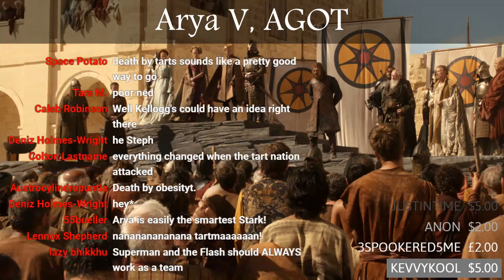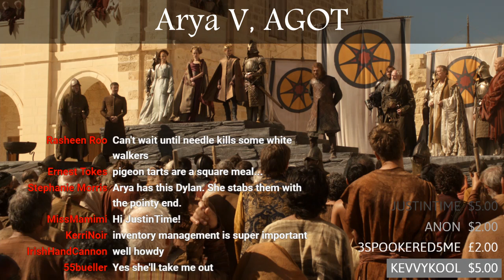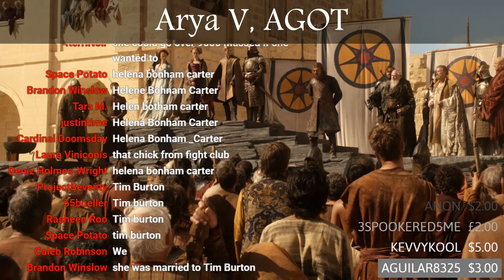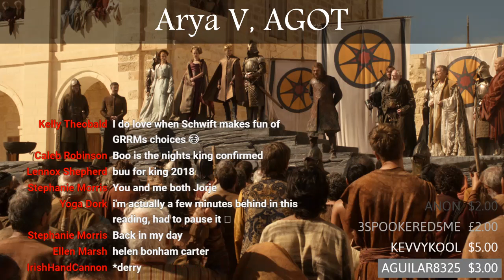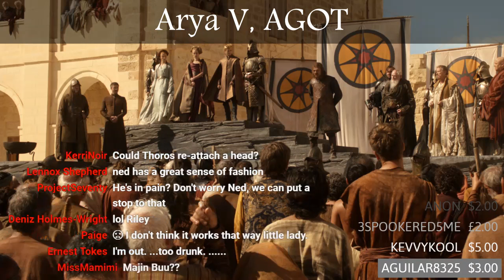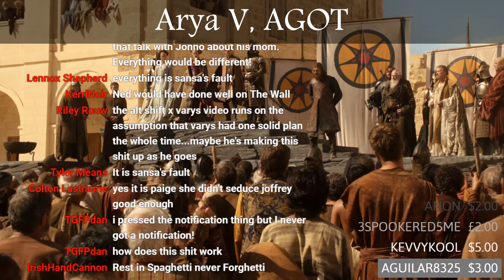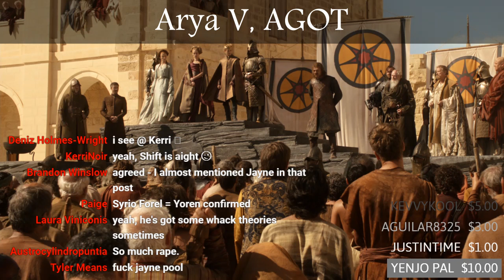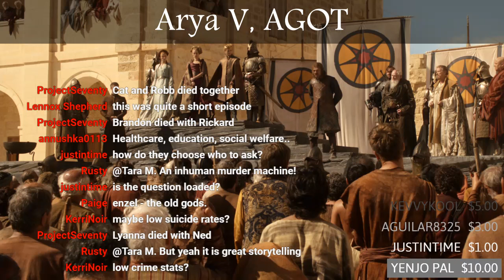Game of Thrones Abridged #66: Arya V, AGOT